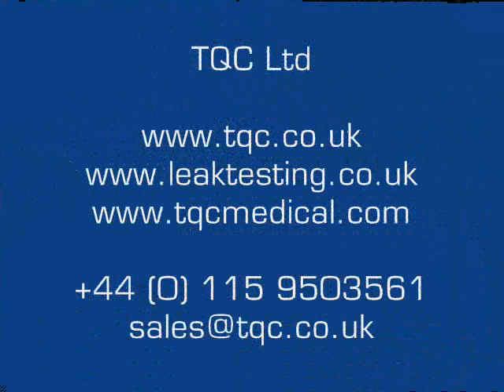TQC SCARA Robot Assembly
Turnkey system incorporating a SCARA robot for automated handling and assembly